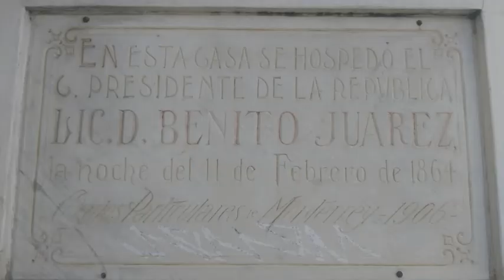1324 La casa donde se hospedó Benito Juárez en Monterrey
08 de diciembre 2021